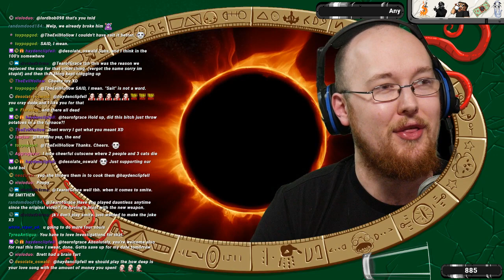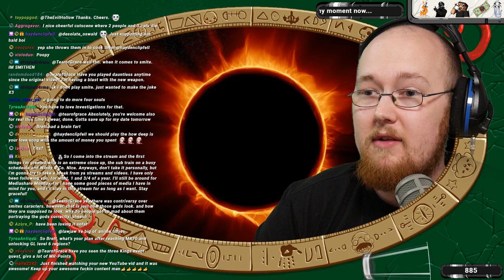20190927 MONSTER TAMER End Game Pain to MR69 help happily given & taken